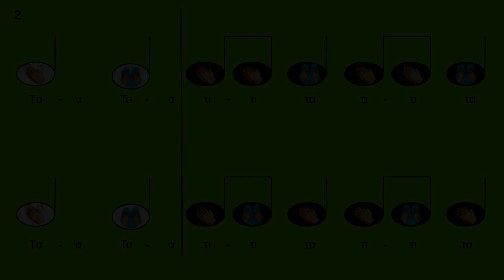body percussion τα- α , τα , τι-τι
Επεξεργασία εικόνας / video : Tζίνα Σόκαλη
Αθήνα, Φεβρουάριος 2024